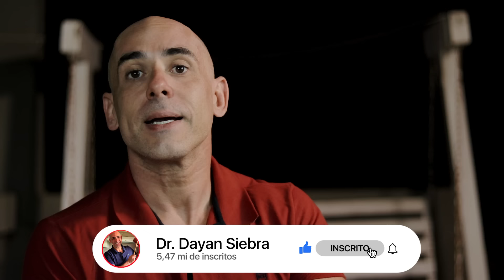JÁ VIU ESSA LESÃO EM ALGUÉM? PSORÍASE ASSISTE ESSE VÍDEO AGORA! | Dr Dayan Siebra